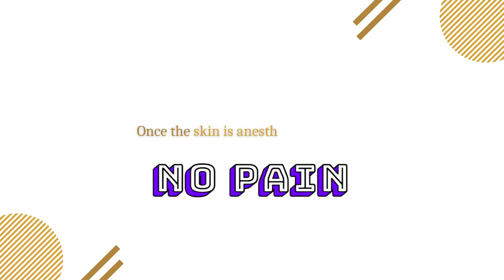Are hair transplants painful | Best Hair transplant in Jayanagar, Bangalore | Epiderma Clinic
Best Hair transplant in Jayanagar, Bangalore | Epiderma Clinic is one of the best hair transplantation clinics in Jayanagar, Bangalore. We have the best Dermatologists & Trichologists in Jayanagar, Bangalore who are highly qualified, experienced, experts in hair restoration & scalp treatment, they also suggest effective hair fall treatment with advanced technology to treat all kinds of major or minor hair disorders. In this video, our dermatologist talks about "FAQs on Hair Transplant: Are hair transplants painful?"

Watch Now!!!